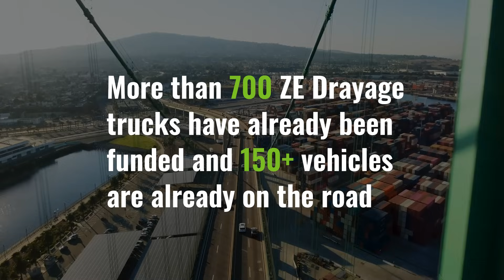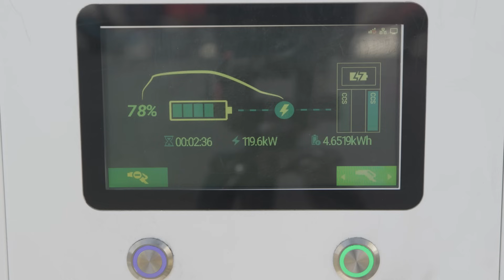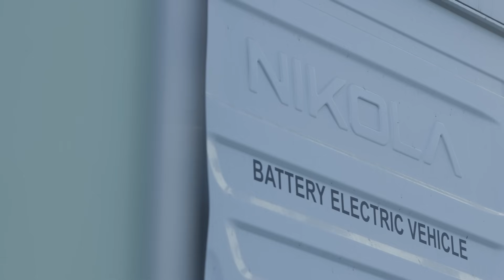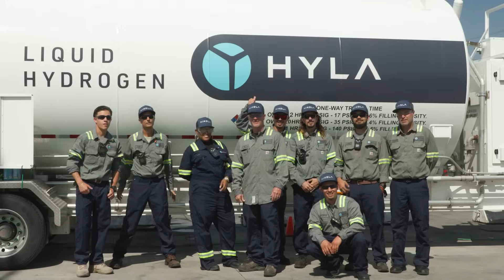On The Road to Zero: Spotlight on Success | POLA and POLB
The Ports of Los Angeles and Long Beach, with the California Air Resources Board (CARB) and CALSTART, are leading a groundbreaking shift to zero-emissions drayage trucks. Through a $60 million joint fund, this partnership funded nearly 800 battery-electric and hydrogen fuel cell trucks in its first year (November 2023 – October 2024), improving air quality and setting a national standard for port sustainability. Hear from port officials and fleet operators who are navigating and leveraging incentives to make zero-emissions trucking a reality. Join us in exploring the future of transportation on the road to zero.